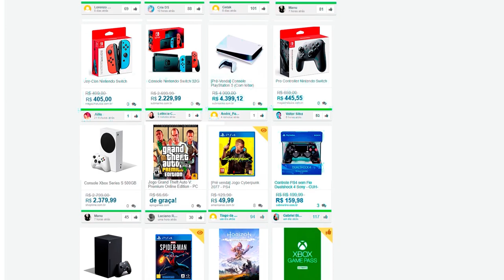A Influência de MATRIX em RESIDENT EVIL! 😎 (Sim, estou HYPADA pro novo filme de Matrix!)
Que Matrix influenciou o universo cinematográfico num todo, a gente já sabe. A cultura pop nunca mais foi a mesma desde 1999, quando o primeiro filme da saga foi lançado nos cinemas. Mas sabia que Resident Evil também foi fortemente influenciado por Matrix após o seu lançamento? Saiba mais neste vídeo, e me conta se você, assim como eu, também está hypado pelo lançamento de The Matrix Resurrections, o quarto filme da saga!

A Black Friday é mês que vem! Já fez sua lista de desejos na Promobit? 💙

💌 FALE CONOSCO!